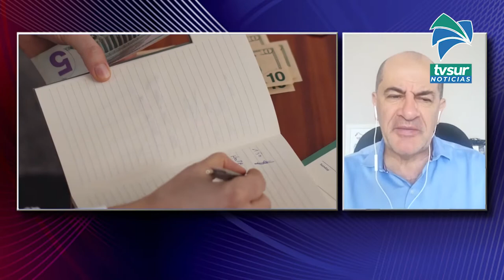Las metas financieras, el tema de esta semana con la OCF